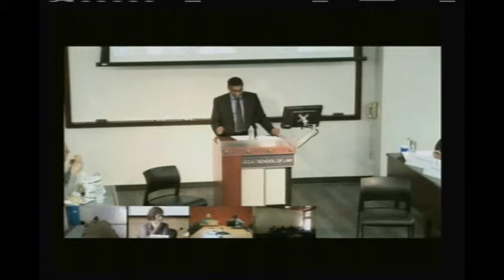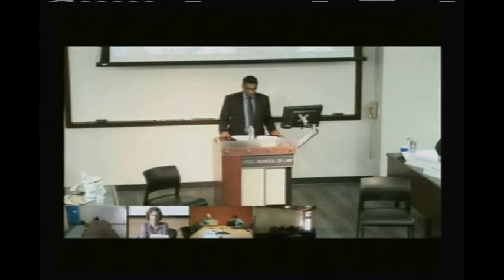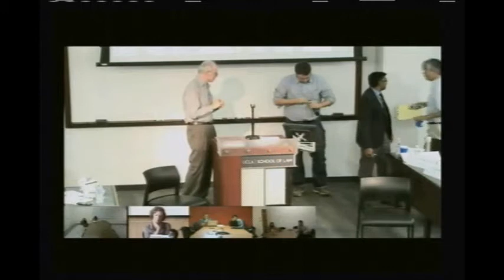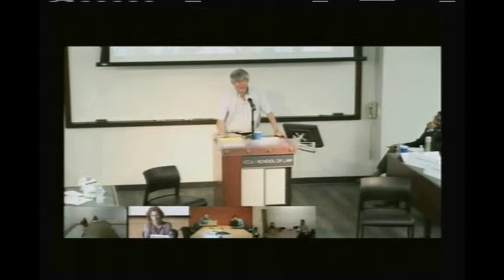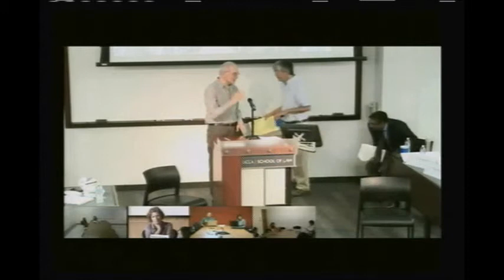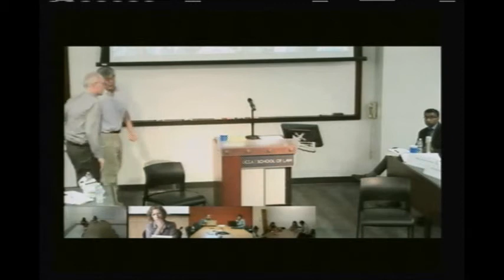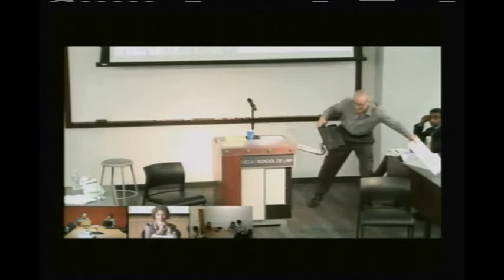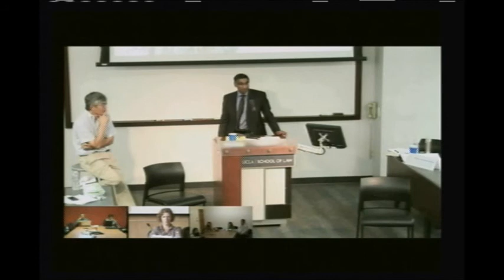Immigration outside the law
En esta sesión participará el investigador Hiroshi Motomura, de School of Law, UCLA, quien presentará la ponencia “Immigration outside the law”. Además se contará con la presencia de Pratheepan Gulasekaram, investigador de Santa Clara University School of Law, y Ahilan Arulanantham, de American Civil Liberties Union, como comentaristas.

Hiroshi Motomura es un influyente académico y profesor de la ley de inmigración y ciudadanía de la School of Law, University of California, Los Angeles. Es coautor de dos libros: Immigration and Citizenship: Process and Policy y Forced Migration: Law and Policy. Su libro, Americans in Waiting: The Lost Story of Immigration and Citizenship in the United States ganó el Professional and Scholarly Publishing Award que otorga la Asociación de Editores de Estados Unidos como el mejor libro del año en Derecho y Estudios Jurídicos y fue escogido por la Departamento de Estado de Estados Unidos para formar parte de su lista de lecturas sugeridas para los funcionarios del Servicio Exterior de ese país. Su libro más reciente, Immigration Outside the Law salió en 2014.
El profesor Motomura ha testificado como un experto sobre inmigración en el Congreso de Estados Unidos, ha sido co-abogado o consejero voluntario en varios casos de la Corte Suprema de Estados Unidos y los tribunales federales de apelaciones y ha sido miembro de la Comisión de la Asociación Americana de Abogados de Inmigración. Es uno de los co-fundadores y actuales directores de la Red de Defensa de Inmigrantes de las Montañas Rocallosas (RMIAN) y es miembro del Consejo de Directores del National Immigration Law Center. En el otoño de 2008, fue un consejero externo del grupo de trabajo del equipo de transición Obama-Biden sobre política migratoria. El profesor Motomura también es miembro del Consejo Editorial de la International Migration Review.